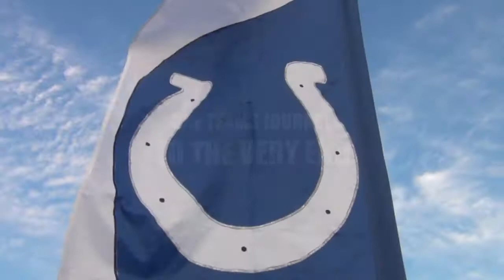2012 Moore Colts Super Bowl Trailer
Pump Up Video to get the Colts ready for the big game November 3rd 2012 5pm Moore High School